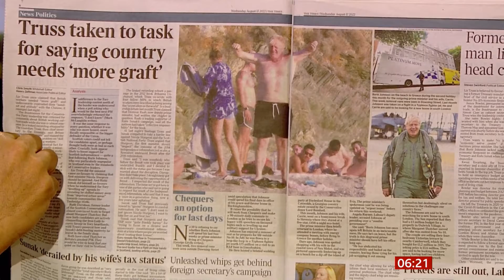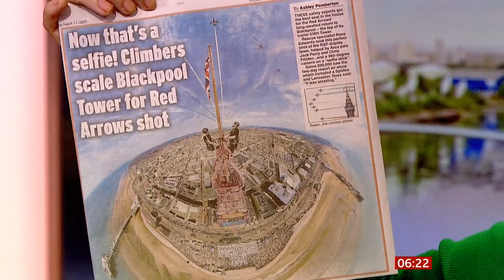Truss lazy quote whilst in Greece, Blackpool Red Arrows selfie, 62-year-old goes to dentist 1st time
Truss lazy quote for British workers whilst in Greece and cost of living crisis rages (for shame & hypocrisy), Blackpool Red Arrows selfie stick shot, 62-year-old goes to dentist  for the first time.